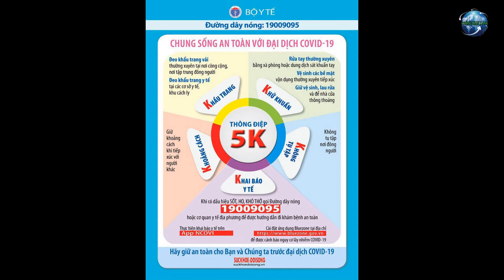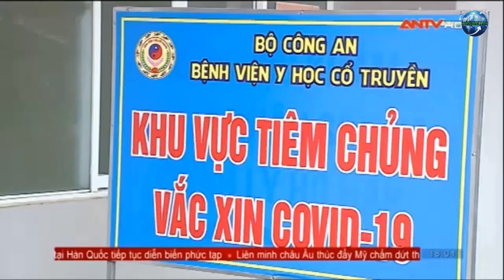Tiếp tục tiêm vaccine Covid-19 cho cán bộ chiến sĩ tuyến đầu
Khi dịch bệnh Covid-19 vẫn đang diễn biến phức tạo, cùng với việc thực hiện quy định "5K", Bộ Công an tiếp tục đẩy mạnh việc tiêm vacxin Covid-19 cho các lực lượng tuyến đầu. Trong đợt tiêm này, Bệnh viện Y học cổ truyền, Bộ Công an được phân bổ 1.060 liều vaccine  để tiêm cho cán bộ chiến sĩ của 10 đơn vị trong lực lượng CAND.